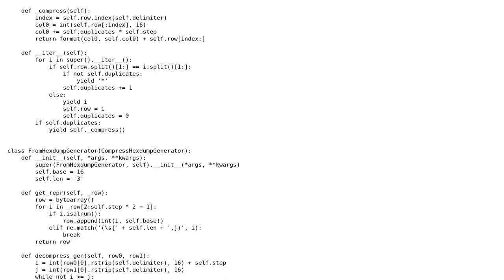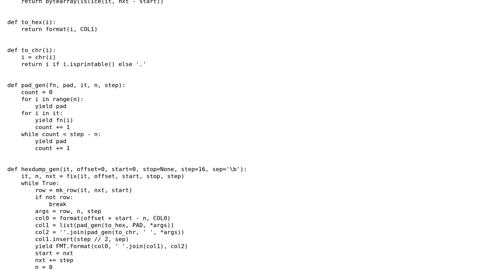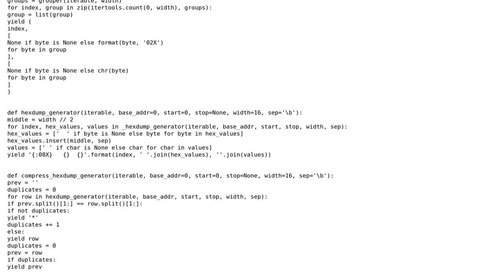Code Review: Python 3.x Hexdump